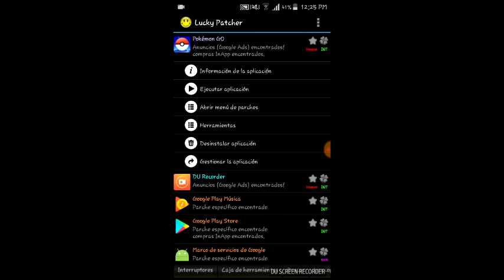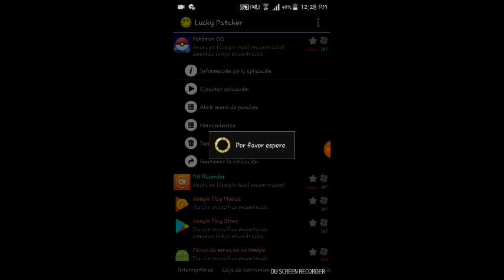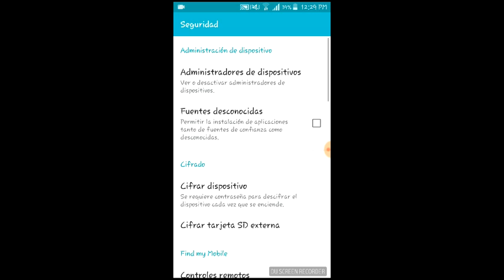Como hackear cualquier juego de mi Smartphone.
si amigos si se puede solo tienes que hacer lo que hago en este vídeo y listo déjame tus comentarios y comparte a tus demás amigos gamers...